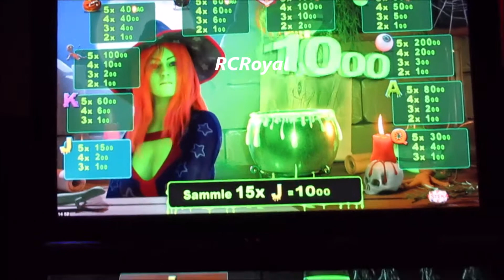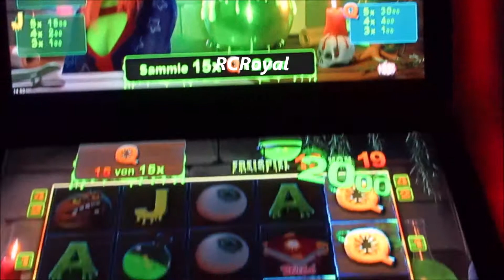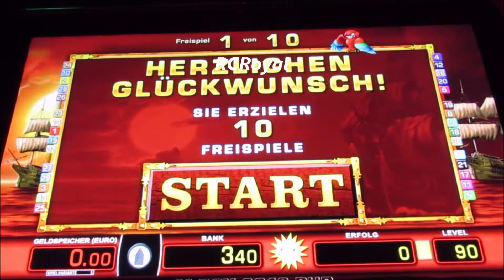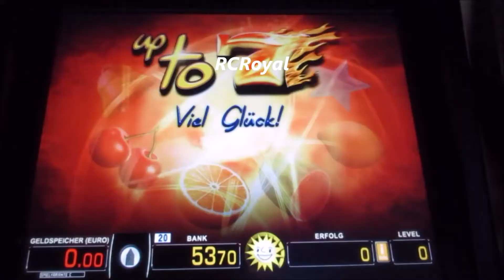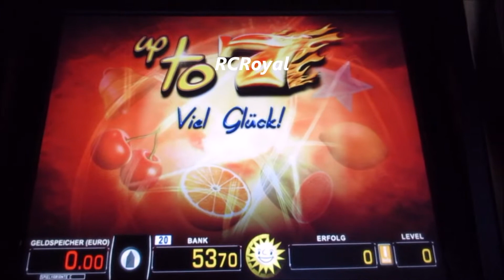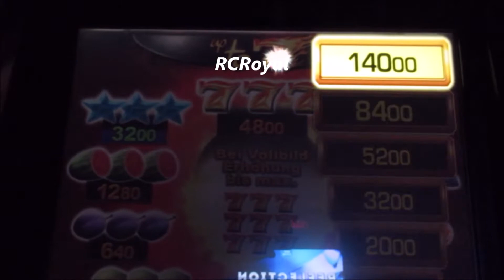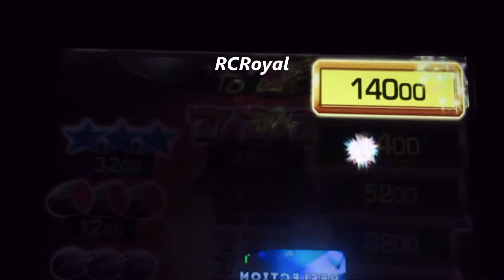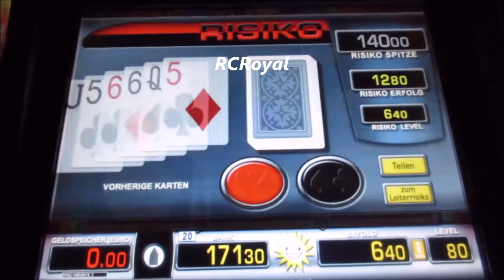Von Hexenkessel über Treasure Hunt bis hin zu Up to 7! Merkur Spielothekensession! Glücksspiel Casin